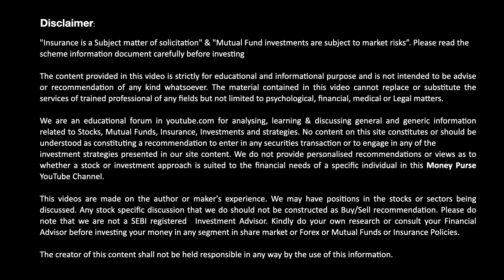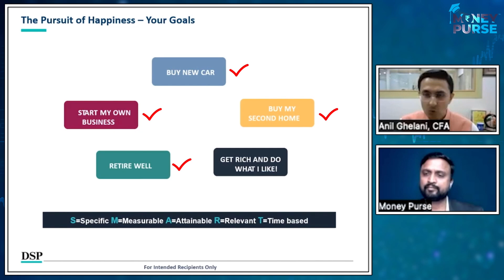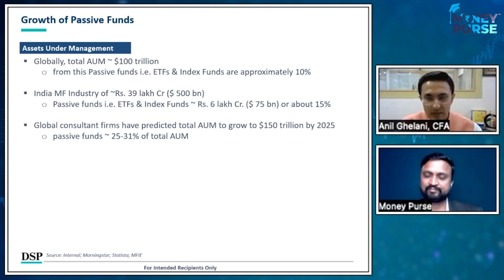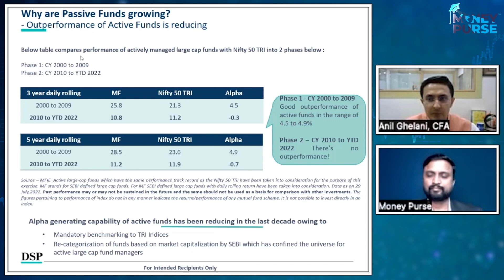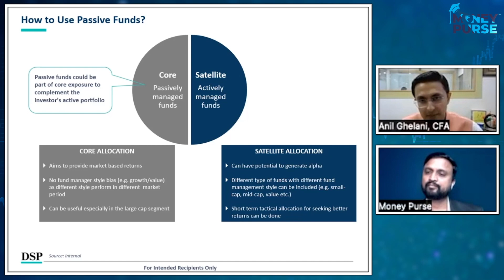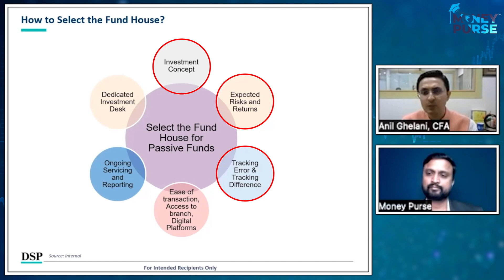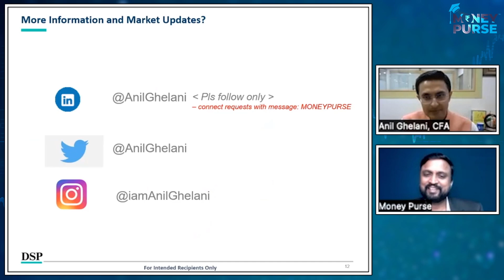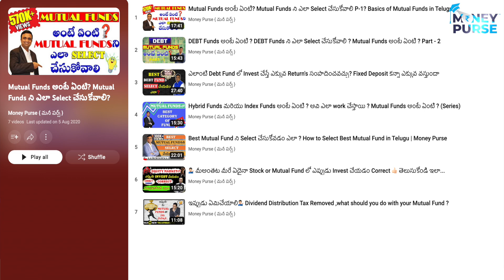Best Strategy For Index Funds | Ft Anil Ghelani, CFA, Head Of Passive Investments, DSP Mutual Fund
00:00 Introduction
02:44 Start of presentation
04:00 Why we invest?
04:53 What are Passive funds/Index funds?
06:33 Growth of Passive funds
10:03 Why Passive funds are growing?
13:45 Passive investment in financial planning
15:28 How to use Passive funds?
17:55 How to select Fund House?
27:08 Summary